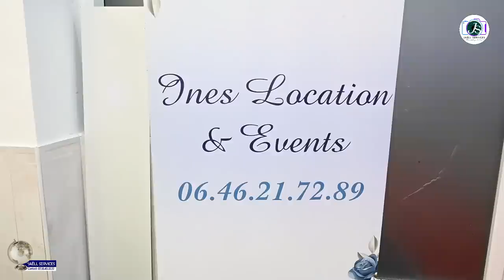Mama Mobutu Desouza la Vraie 50 ans 1ère partie